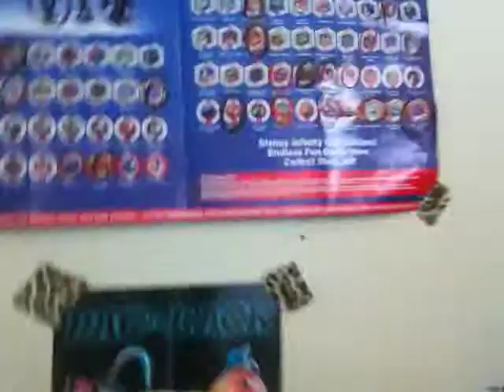House special vlog